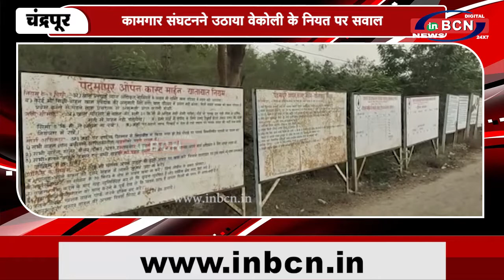पदमापुर खुली खदान बंद करने की मजबुरी या साजीश | IN BCN NEWS